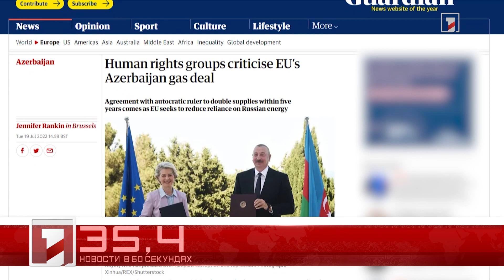20 июля в 60 секундах